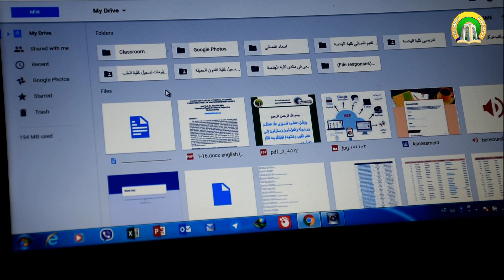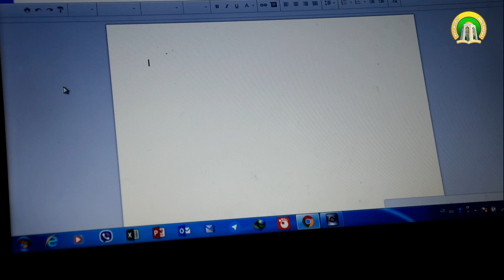Wasit University Gone Google Education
تقرير تلفزيوني خاص بإعتماد جامعة واسط لخدمات google education في تنفيذ تطبيقات التعليم الإلكتروني في جميع الكليات والمراكز .

إعداد : مركز الحاسوب والمعلوماتية
مونتاج وإخراج : حيدر الوائلي
الإشراف العام : حيدر الجادري , مسلم السعيدي
TV report about google education in wasit university
by : CCI
Directed by : Haider Al Waili
Supervised by : Haider Al Jadiry , Muslim Al Siedi